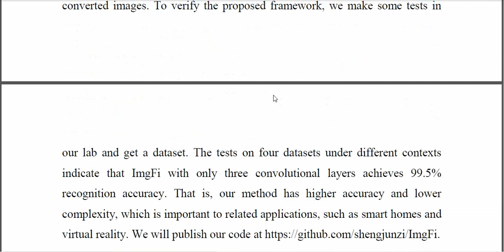A high accuracy and lightweight human activity recognition framework using CSI image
IEEE PROJECTS 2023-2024 TITLE LIST
From Our Title List the Cost will be,
Python=4500/-
Mininet=5000/-
Dot Net Project =2500/-
Java Project=2500/-

Support Including Packages
* Complete Source Code
* Complete Documentation
* Complete Presentation Slides
* Flow Diagram
* Database File
* Screenshots
* Execution Procedure
* Video Tutorials
* Supporting Softwares

Support Specialization
* 24/7 Support
* Ticketing System
* Voice Conference
* Video On Demand
* Remote Connectivity
* Document Customization